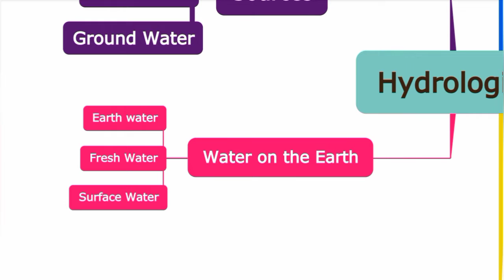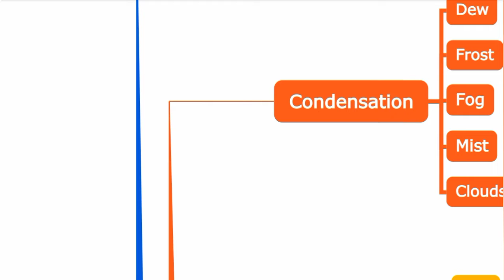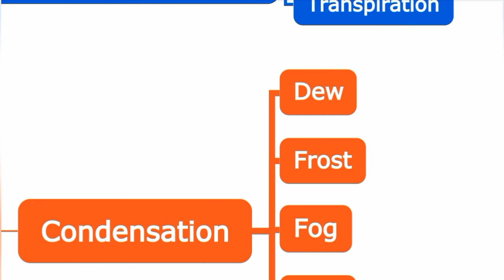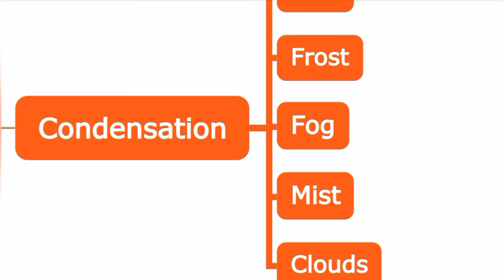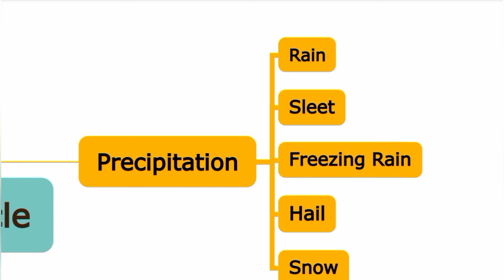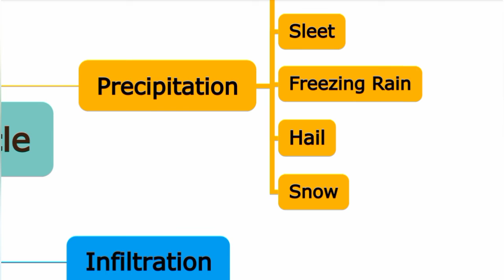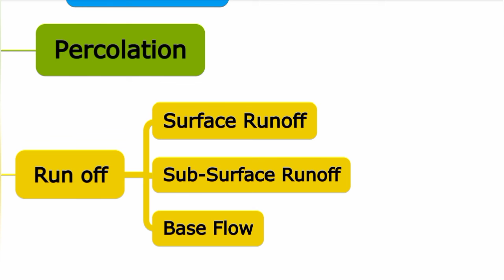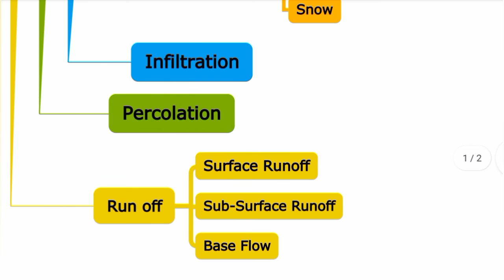8th Std - Social | Unit 3 - Hydrologic Cycle | Mind Map